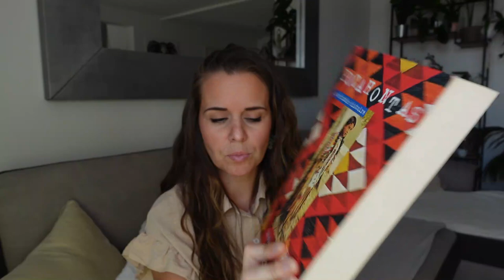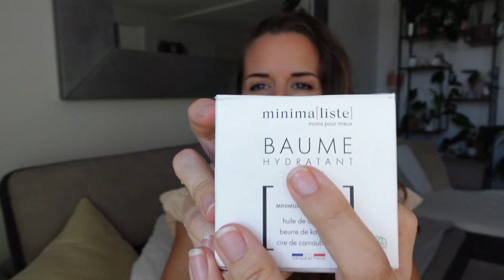Favoris - Août (Loisirs, plantes, beauté, etc...)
Mes favoris du mois d'Août:

Livre: "La véritable histoire de Pocahontas de Susan Donnell
Série: Viking
Film/mini série: Le Mensonge